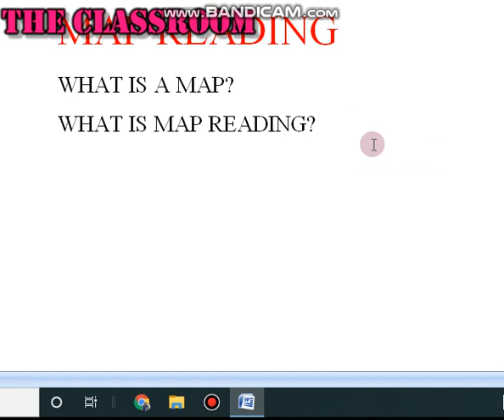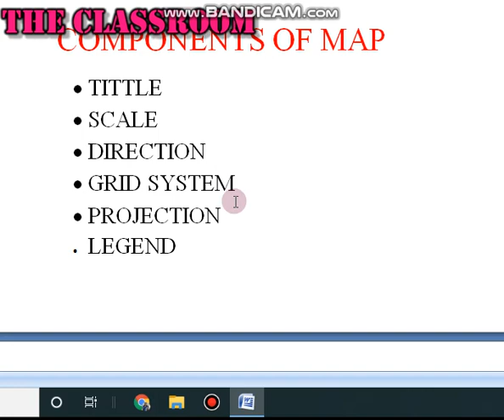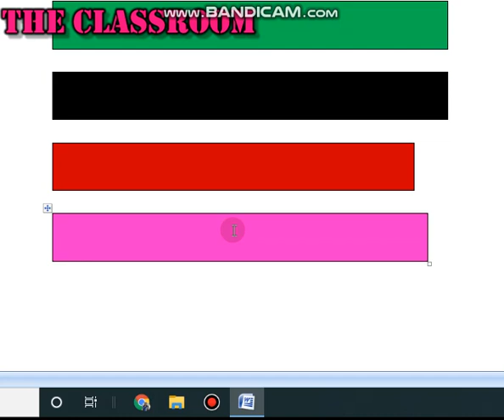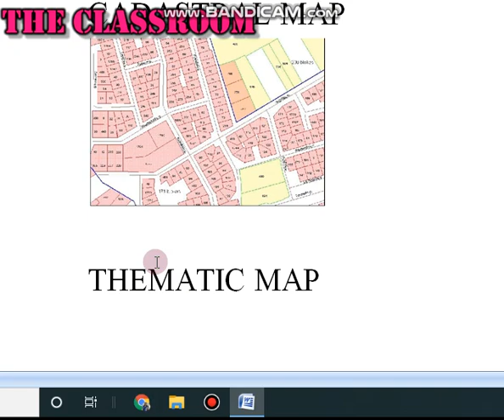Samacheer Kalvi Geography Grade 8 (NEW BOOK) MAP READING